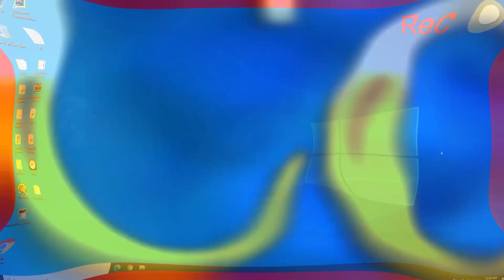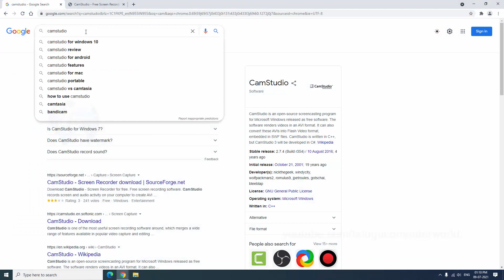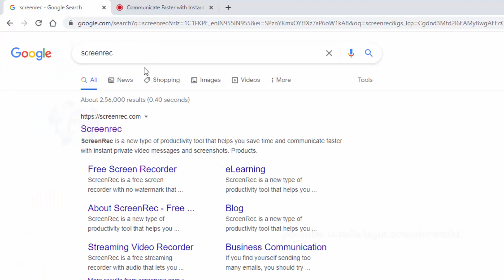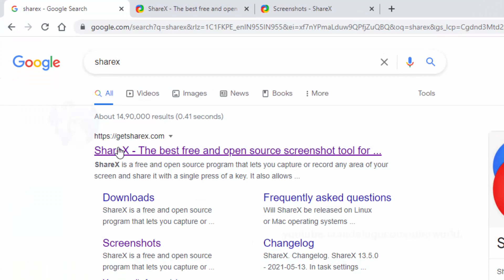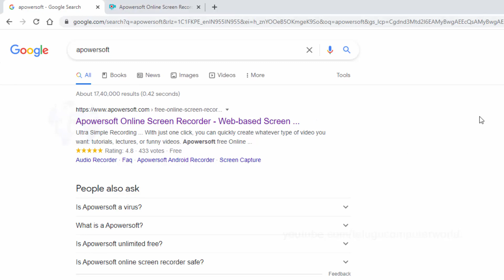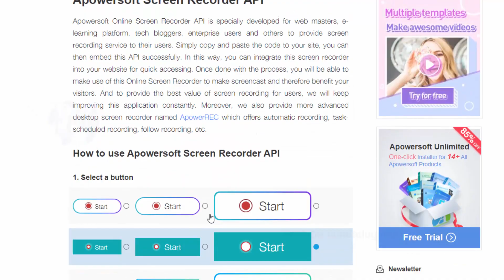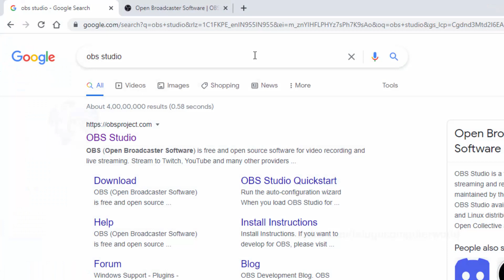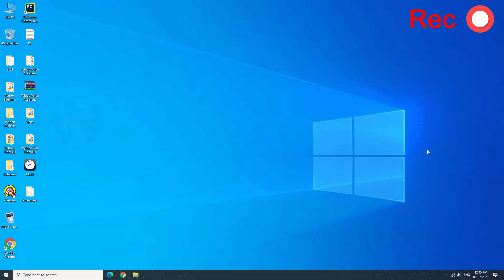టాప్ 5 ఫ్రీ స్క్రీన్ రికార్డింగ్ సాఫ్ట్ వేర్లు | Download Top 5 Free Screen Recording Softwares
Related Tutorials:
పైథాన్ లో స్క్రీన్ రికార్డింగ్ సాఫ్ట్ వేర్ తయారు చేద్దాం  | How to Create Screen Recording Software in Python - Project #9

Top 5 Free Computer Screen Recording Software For Windows , Mac & Linux Operating System

2 Screen Rec - WORK LESS. DO MORE.

5 OBS Studio - Free and open source software for video recording and live streaming.

Computer in Telugu, Computer Tips in Telugu, Telugu Computer Tutorials, Ms Office in Telugu, Photoshop in Telugu,